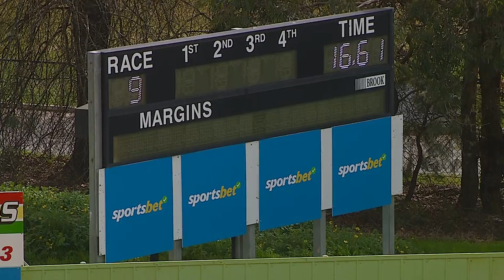HVL SUN 18 SEP 22 R9